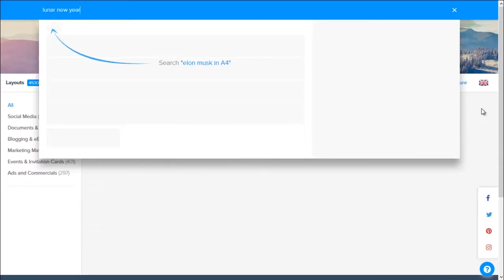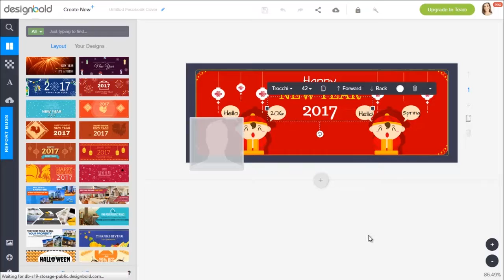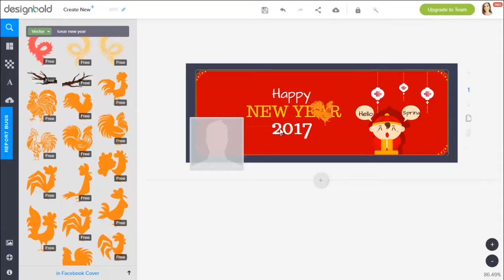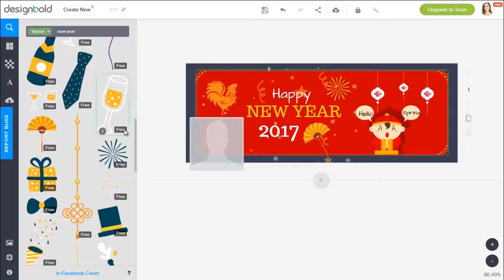How to design Lunar New Year Facebook Cover?